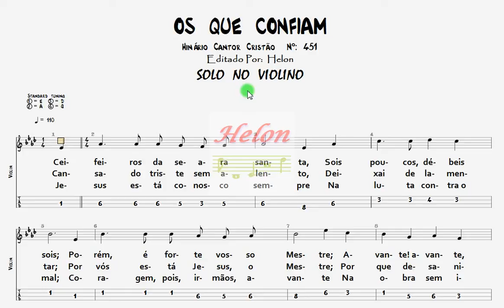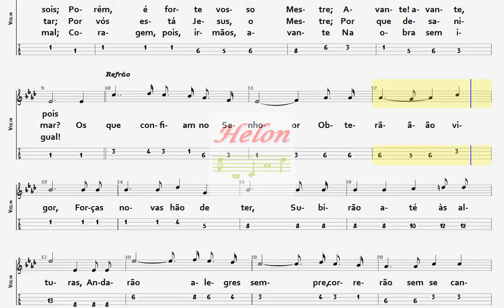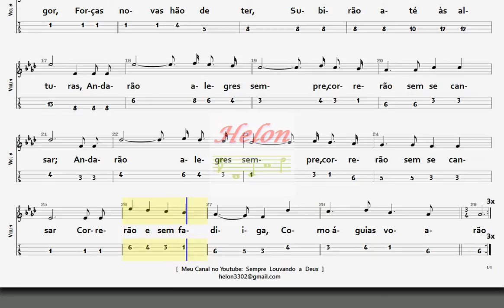451- OS QUE CONFIAM - SOLO NO VIOLINO